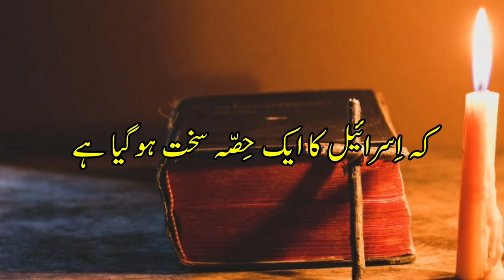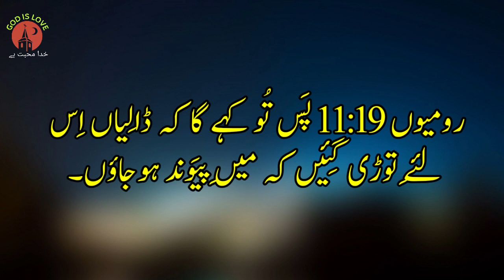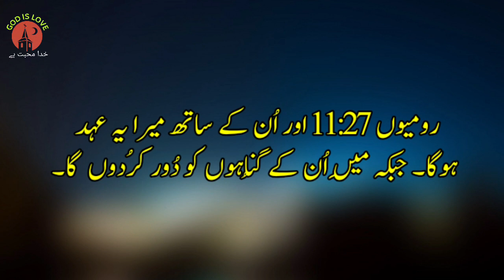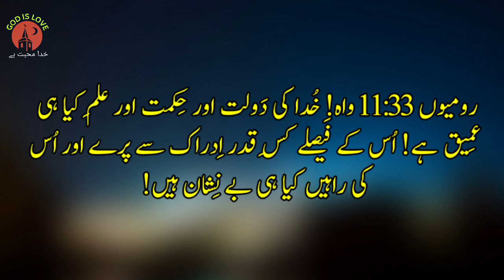Bible study Urdu |Romans Chapter 11|Tilawat e kalam e pak | Bible Muqaddas |book of romans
Bible study Urdu Hindi Romans Chapter 11 Tilawat e kalam e pak Bible Muqaddas Injeel E Muqaddas kalam E pak full holy Bible in Urdu language old testament and new testament audio Bible Urdu Urdu Bible reading book of romans